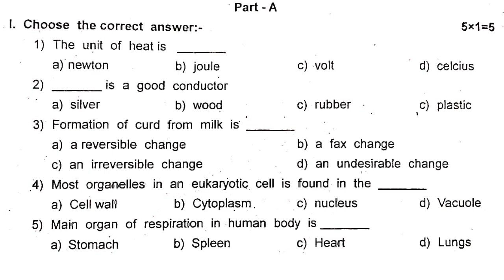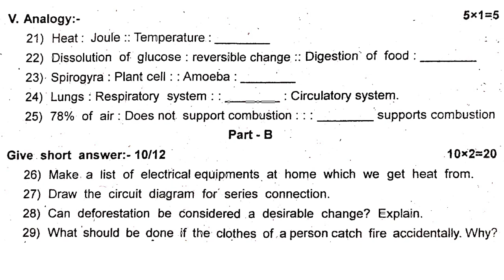6th Standard Science HalfYearly exam Model Question Paper class 6 Science Model exam December-2023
6th Standard Science HalfYearly exam Model Question Paper class 6 Science Model exam December-2023